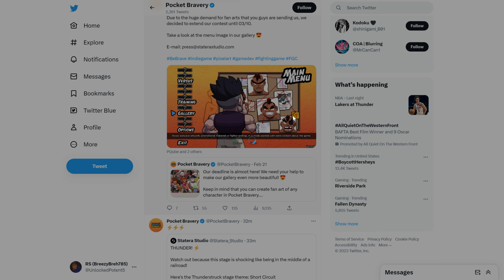Let's play an Indie Fighting Game PocketBravery (Review)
Whats up guys this is a review video for the SD Fighter Called PocketBravery this game is an indie fighter so they are still raising money for the game its pretty fun no cap the game is available on steam for a playable demo. let me know what you guys think of it Release date hasnt been announced for the full game. so lets help them get they funding